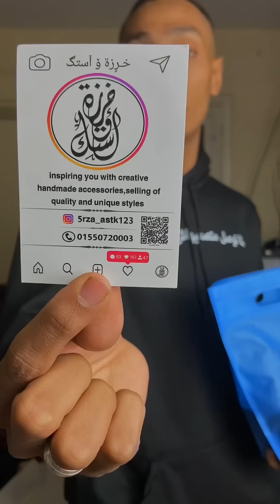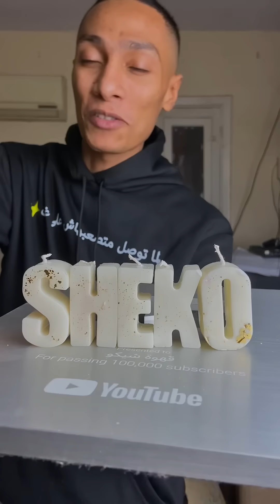لما توصل متصعبهاش علي غيرك (الجزء السادس)♥️✨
لو حابب تتواصل معايا ع الانستجرام وكمان باخد رأيكم ف حاجات كتير ♥️وجدكم هيشرفني✨

لو عندك فيس بوك ف دي صفحتي الجديدة والوحيدة ♥️

قربنا ع ال٢.٥ مليون ع التيك توك وجدكم بيفرق معايا